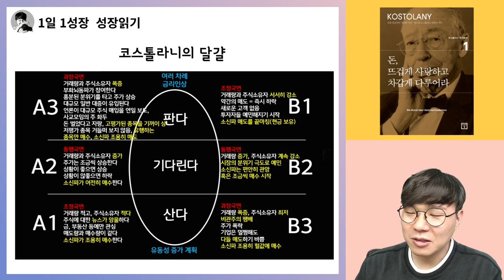주식초보 주린이를 위한 코스톨라니의달걀 완벽 정리! 금리, 인플레이션, 생각 완벽 정리 (feat.앙드레 코스톨라니) I 돈 뜨겁게 사랑하고 차갑게 다루어라 9